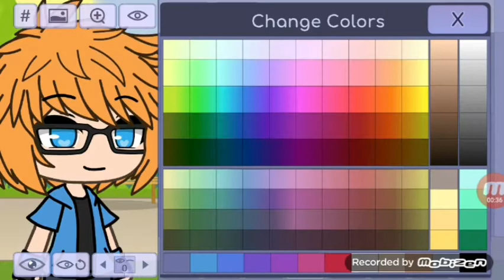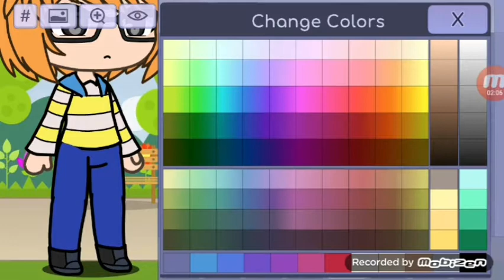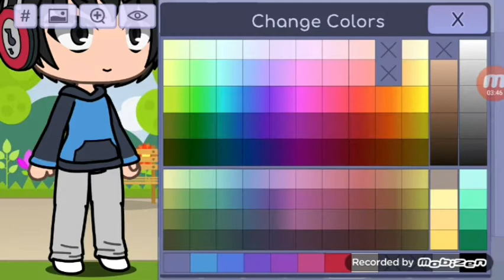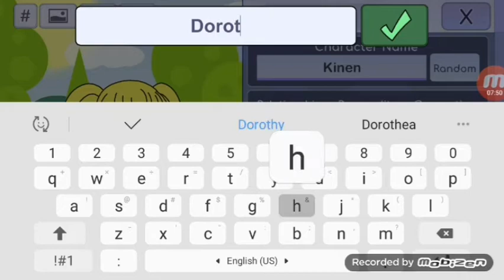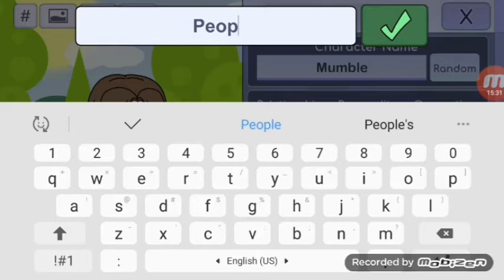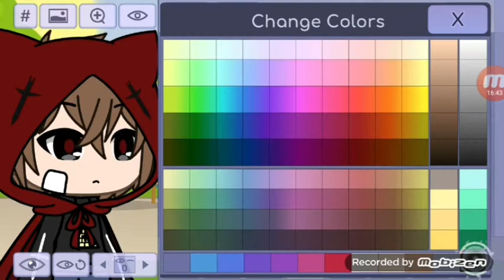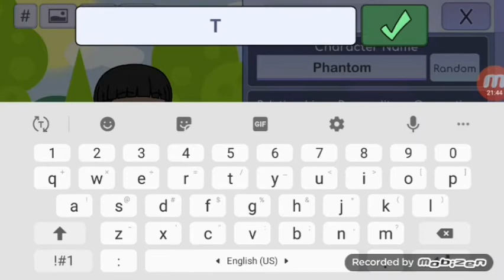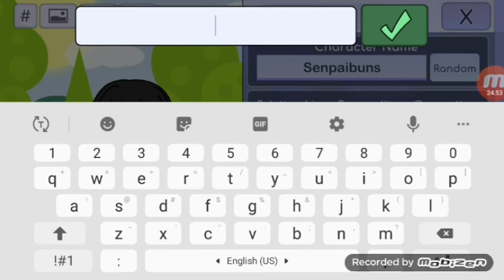magic school bus gacha life making